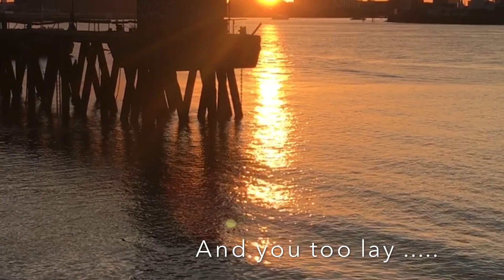I watched THE MOST AMAZING SUNSETS this year//2020//LONDON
For Sunset View Lovers .
With Calm piano music.